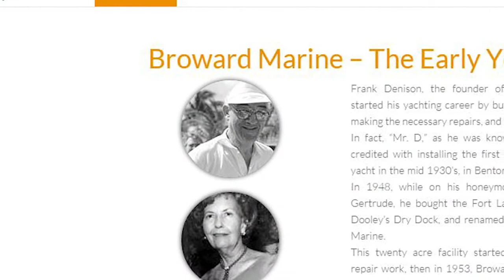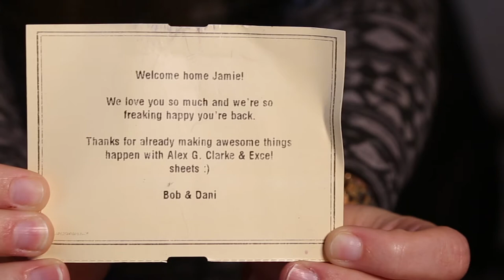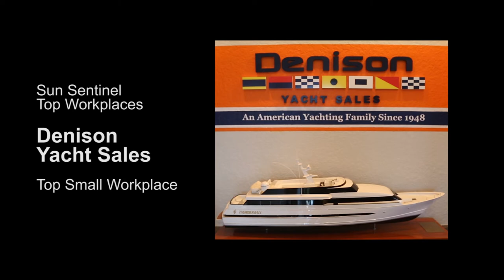Denison Yacht Sales - South Florida's Top Small Workplace